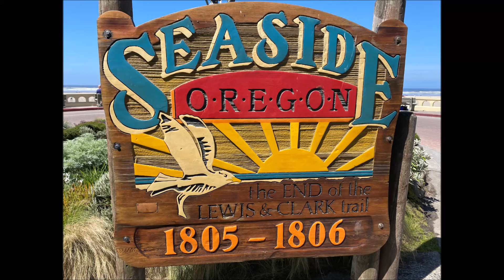Seaside Oregon including Volleyball Tournament 8 7 2020